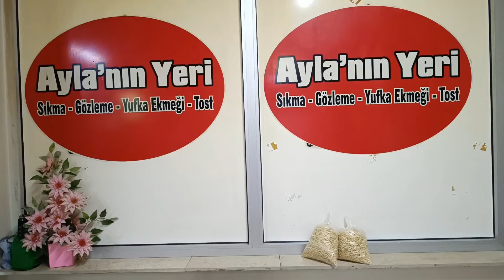Konya Ereğli Aylanın Yeri